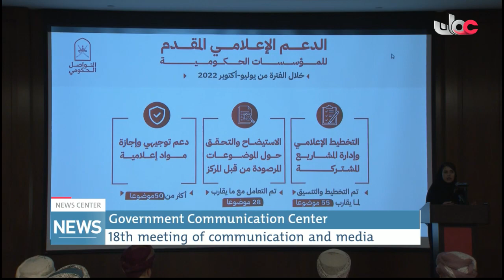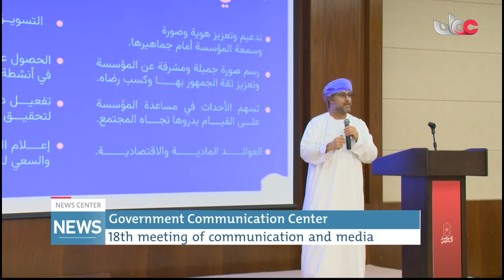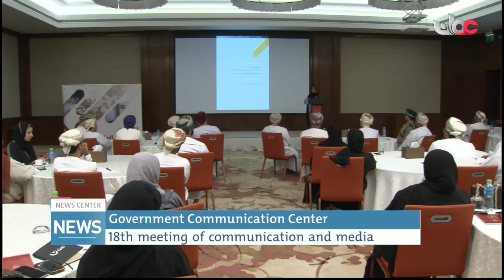Government Communication Center 18th meeting of communication and media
Report: Abdallah bin Ahmed Al Rubaiey